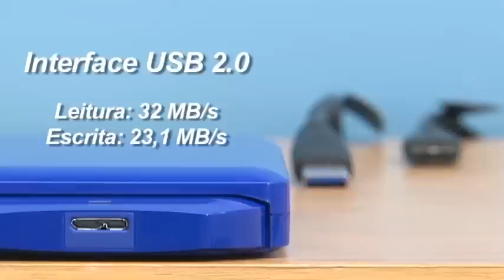Seagate oferece 1 TB com USB 3.0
Free Agent GoFlex sai por R$ 380 e tem boas conexões.